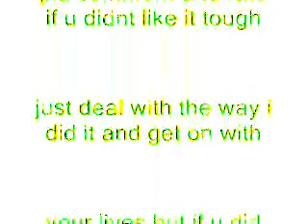trapt-stories chipmunk style!!!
this is me singing stories from trapt and it sounds like a chipmunk lol...